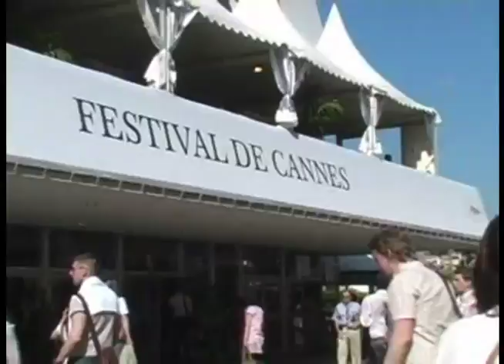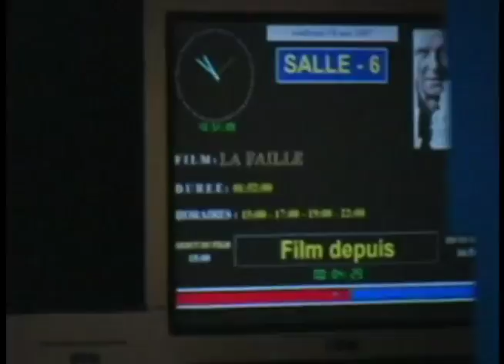film geeks 070507 768